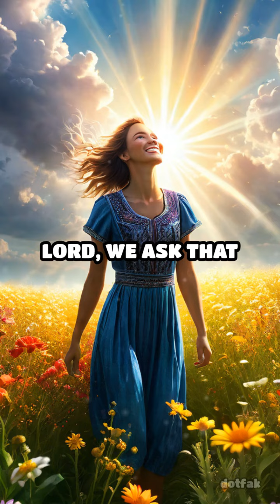Prayer for God's Joy and Peace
Join us in a heartfelt prayer to embrace God's joy and peace in our lives. Let's seek His divine presence together.